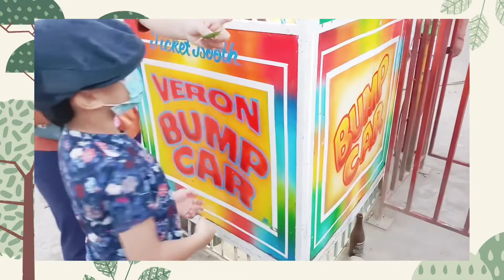Public Plaza Gala | Perya | CEB and REB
One fine afternoon, we strolled around the People’s Park or what we Hinigaranon called it, plaza. We ate some fries and “kwek-kwek” and rode in a helicopter, etc. 😄 A simple treat and we enjoyed it. We just want to share also how our town plaza improves after typhoon Odette hits our place.

★ CEB and REB ☆